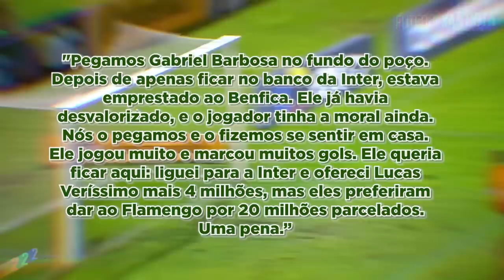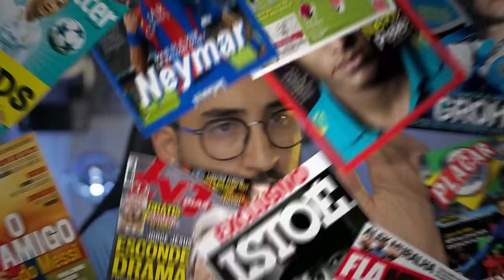🚨 O NOVO ATACANTE DO GRÊMIO, MESSI COM NOVO DESTINO, JORGE JESUS NA SELEÇÃO E MAIS!!!!